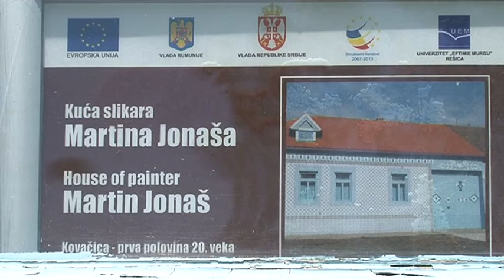Premijera filma „Snovi Martina Jonaša“ održana u Kovačici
Premijera filma „Snovi Martina Jonaša“ održana je u Kovačici 20. maja.